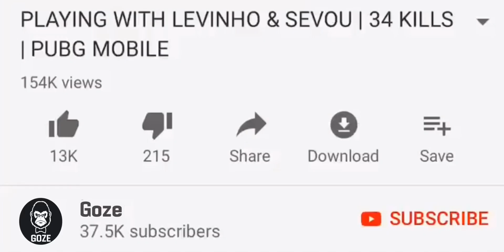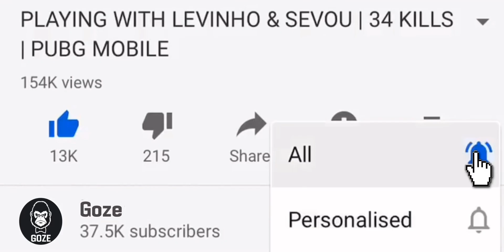POWER OF MK14 | PUBG MOBILE